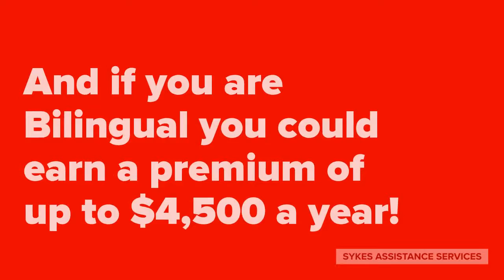Announcing a NEW Position! | Customer Experience Representative | London ON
Sykes Assistance Services is pleased to announce a brand new job opportunity at our call center in London Ontario.

Bilingual Customer Experience Representative

Location: London, ON

Sykes Assistance Services is looking for full-time Bilingual Customer Experience Representatives.  The incumbents in this role will act as the first and single point of contact for customer and dealer inquiries related to Automotive or non-Automotive product lines and for both Retail and Lease accounts.  You will provide courteous customer care while delivering clear and accurate information and will act to provide prompt and professional service by answering internal and external customers’ inquiries using a customer-centric approach.  The Bilingual Customer Experience Representative will strive to exceed customer expectations by maximizing first contact resolution while reinforcing the company and its philosophy to ensure customer retention.

To be successful, you must have problem-solving skills, an empathetic demeanour and be adaptable. Excellent communication skills, diplomacy as well as being respectful also aid in your success on the job.  You are accurate in your data entry, confident in helping people and diligent in completing your assigned work with pride. You’re good with computers and available to work a variety of 8-hour shifts between 8:00 and 20:00 Monday to Friday.

Some benefits of working with us:

Paid training
Comprehensive benefits package
Complimentary Roadside Assistance and various corporate discounts
Tuition assistance to support professional growth
Casual environment
Bilingual Premium up to $4,500 a year

Required Skills:

Six months of Customer Service experience
Able to read, write and speak English and French
Knowledge of Salesforce and Microsoft Office is an asset
Related Education:

High school diploma or greater